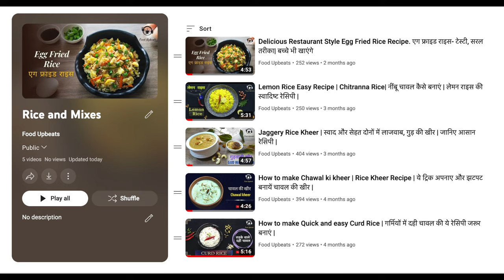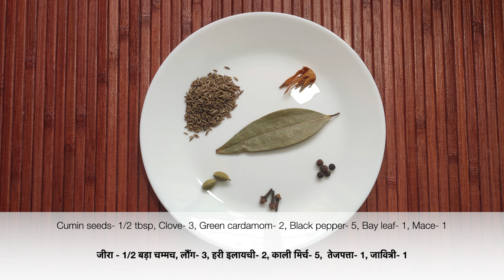A Flavourful Fusion :- Mushroom Masala Fried Rice/ मशरूम मसाला फ्राइड राइस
Wonderchef Royal Velvet Wok with Lid 24cm
Wonderchef Nutri-blend Mixer, Grinder & Blender
Wonderchef Nutri-blend Juicer, Mixer, Grinder, Blender & Smoothie Maker
LED Ring Light with Tripod Stand for Mobile Phones & Camera

Mushroom Masala Fried Rice: A delightful fusion of mushrooms, aromatic spices, and fluffy basmati rice, creating a tantalizing taste adventure in every bite. A must-try for those seeking a unique and delicious culinary experience.

Ingredients:-
Mushroom- 200 gm
मशरूम- 200 ग्राम
Basmati rice- 1 1/2 cup boiled
बासमती चावल- 1 1/2 कप उबले हुए
Capsicum- 1/2 cup diced
शिमला मिर्च- 1/2 कप टुकड़ों में कटी हुई
Onion- 1 medium sized chopped
प्याज- 1 मध्यम आकार का कटा हुआ
Green chilli- 1-2 chopped
हरी मिर्च- 1-2 कटी हुई
Ginger garlic paste- 1 tbsp
अदरक लहसुन पेस्ट - 1 बड़ा चम्मच
Refined oil- 2-3 tbsp
रिफाइंड तेल- 2-3 बड़े चम्मच
Cumin seeds- 1/2 tbsp
जीरा - 1/2 बड़ा चम्मच
Clove- 3
लौंग- 3
Green cardamom- 2
हरी इलायची- 2
Black pepper- 5
काली मिर्च- 5
Bay leaf- 1
तेजपत्ता- 1
Mace- 1
जावित्री- 1
गरम मसाला पाउडर- 1/2 छोटा चम्मच
Salt- as per the taste
नमक- स्वादानुसार
Coriander leaves- for garnish (chopped)
धनिया पत्ती - गार्निश के लिए (कटी हुई)

You may like the following recipes :-